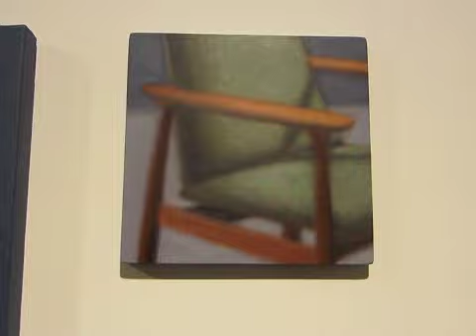King Street Gallery on William - Peter O'Doherty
In Conversation...